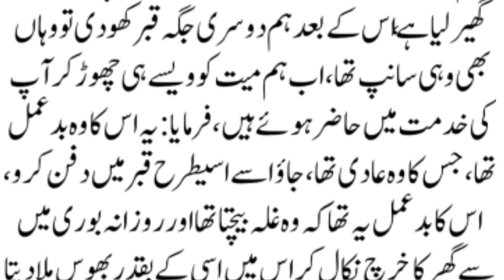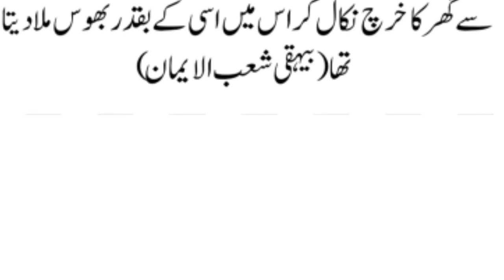AZAB E QABR KA AEK AJEEB WQIA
azab e qabar ka waqia